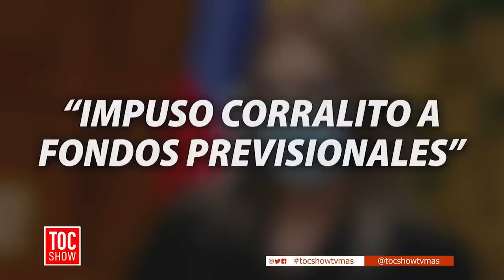Pamela Jiles en Picada contra Karol Cariola por retiros de las AFP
En Toc show comentamos la fuerte cruzada de comentarios entre Pamela Jiles sobre la iniciativa de implementar un nuevo retiro de las AFP. Súmate a Toc Show de lunes a viernes a las 20:20 horas.